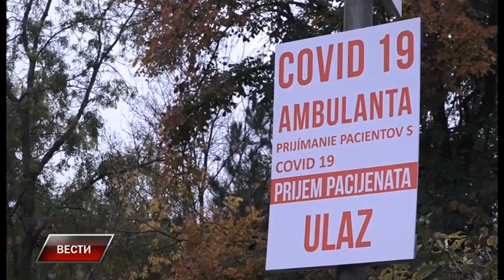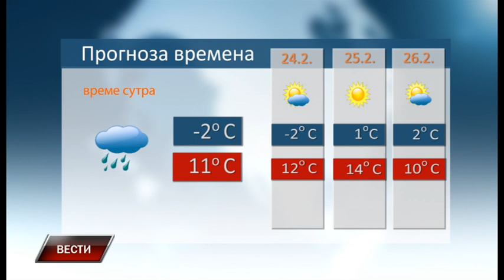Vesti 22 2 2022